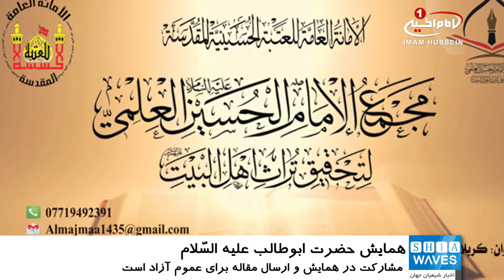برگزارى همايش علمی با موضوع شخصیت حضرت ابوطالب علیه السّلام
آستان مقدس حسینی از کسب آمادگی های لازم جهت برگزاری پنجمین همایش بین المللی حضرت ابوطالب علیه السلام، انسان مومن، خبر داد.
به گزارش شیعه ویوز، مدیر مجتمع علمی امام حسین علیه السّلام، وابسته به حرم حسینی با اعلام این خبر گفت: این آستان مقدس در تلاش است با برگزاری این همایش شخصیت جهادی، ادبی و علمی حضرت ابوطالب علیه السّلام را معرفی نماید، زیرا این شخصیت بزرگ نقش موثری در دعوت به اسلام، داشته است.
مشتاق صالح افزود: این همایش دارای محورهای اعتقادی، تاریخی، اجتماعی، اخلاقی، آموزشی و ادبی است و مشارکت در همایش و ارسال مقاله برای عموم آزاد است.
وی در ادامه گفت: برگزاری این همایش ها جهت آگاهی بخشی نسل های آینده، از شخصیت های اسلامی است که رسانه های گمراه در صدد مخفی نمودن حقیقت شخصیت این بزرگان و نقش ایشان در گسترش اسلام هستند.
لازم به ذکر است همایش علمی حضرت ابوطالب علیه السّلام در 17 اسفند 98هفتم ماه مارس سال آینده به مدت دو روز برگزار می شود.